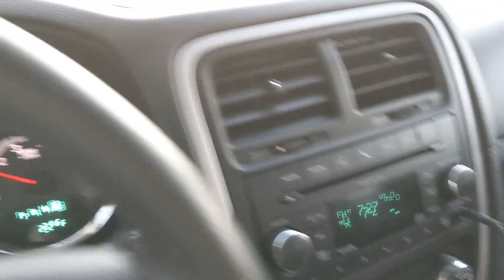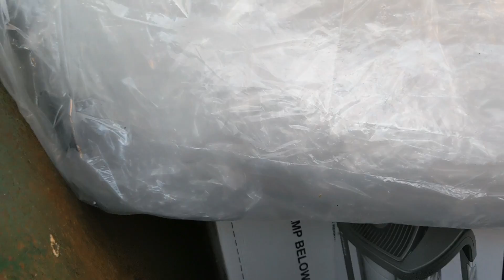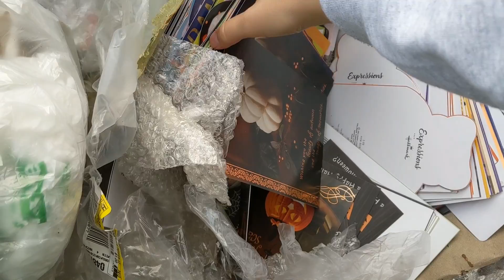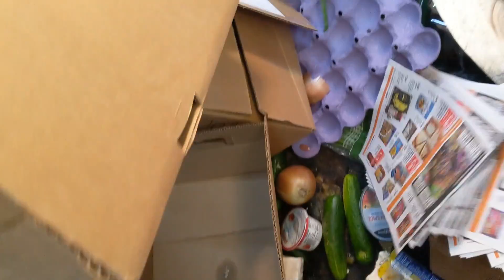DUMPSTER DIVE RIDE ALONG!! 4 Days of Diving + A Blizzard❄️🥶